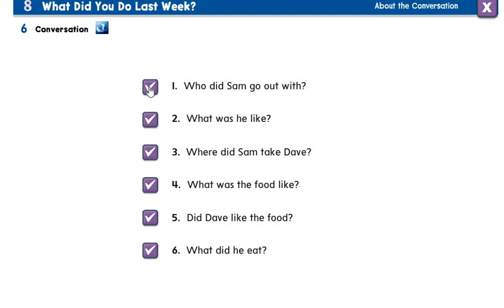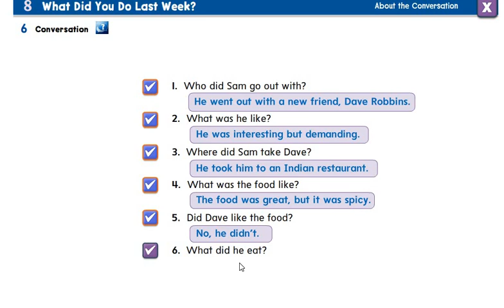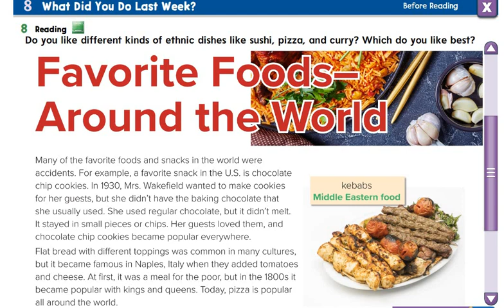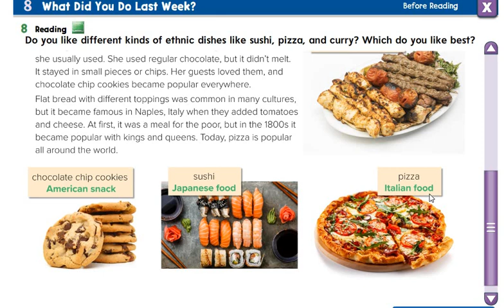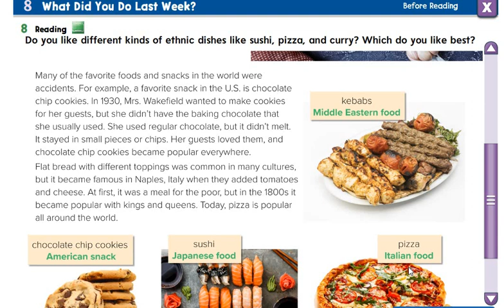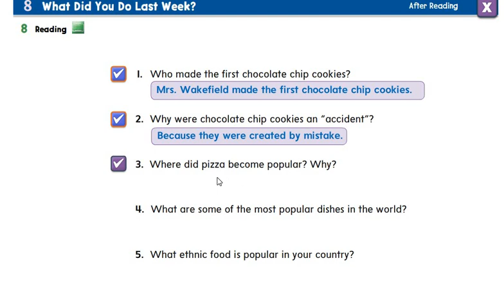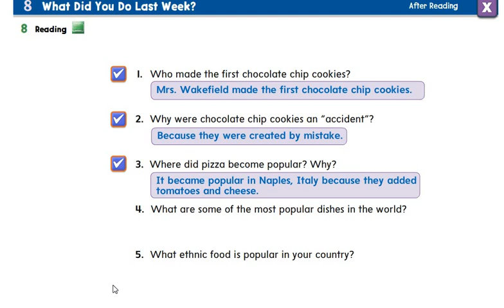Super Goal 2 Unit 8 Lesson 3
Explanation of the third  lesson from the eighth unit of the Super Goal 2 book for the first grade, intermediate of the second semester, all wishes for success .Please, no, I like the video and publish it so that the benefit prevails, and in support of us, thank you شرح الدرس الثالث من الوحدة   الثامنة من كتاب سوبر جول 2 للصف الاول متوسط الفصل الدراسي الثاني كل الامنيات بالنجاح والتوفيق فضلا لا امرا اعمل اعجاب للفيديو وانشره حتى تعم الفائدة ودعما لنا وشكرا